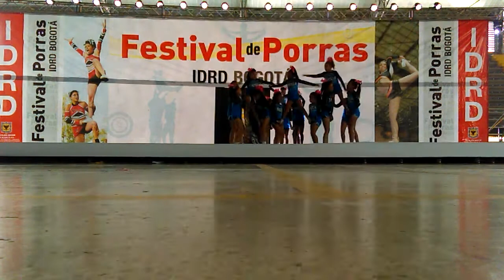Festival Distrital 2016 Angels Madrid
Presentación en el festival distrital de porras